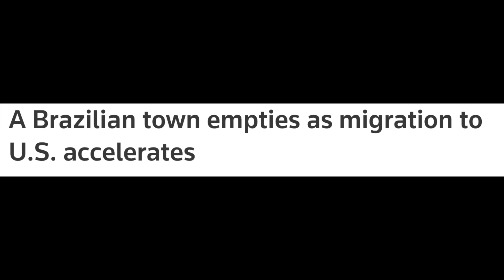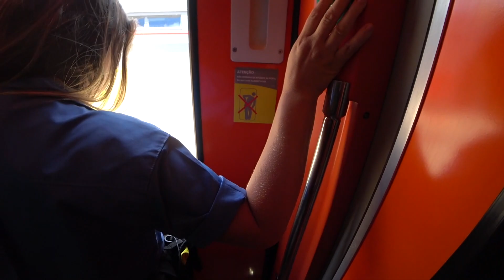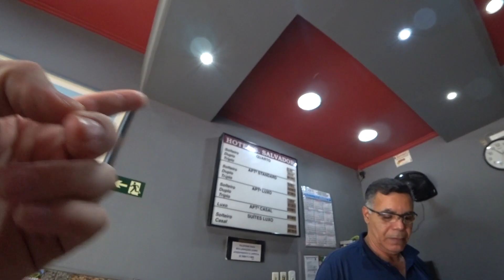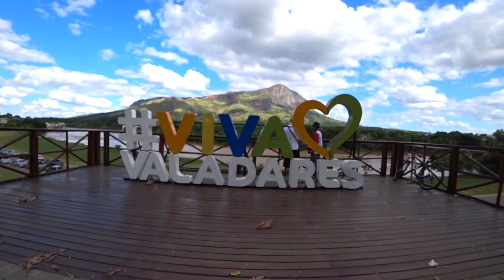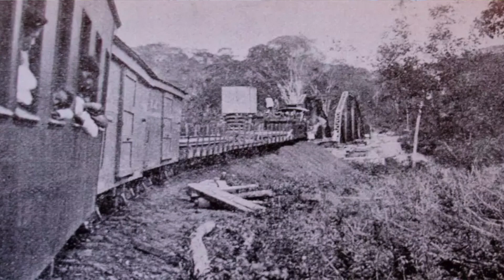This Brazilian Town is Escaping to the US!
Back in Florida, every other Brazilian that I met comes from a place called Governador Valadares. It's in the middle of nowhere and known for nothing besides being the #1 "exporter" of Brazilian immigrants to the United States.

Since it's super random & interesting I thought it would be a good idea to travel to Governador Valadares and see what the deal is. How did this random town in the Brazilian countryside become so obsessed with moving to the U.S?!